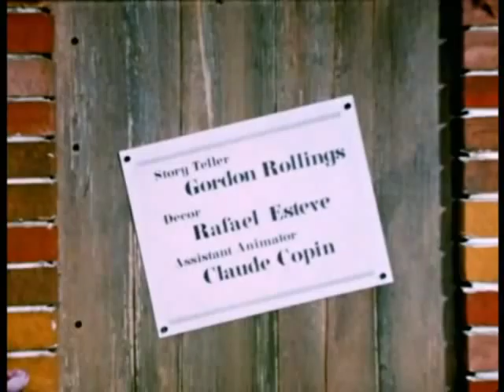The Herbs - Belladonna The Witch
Belladonna The Witch